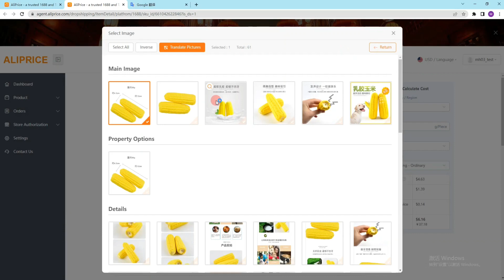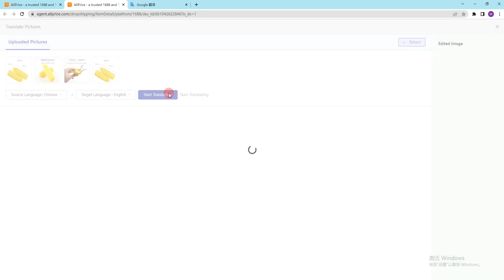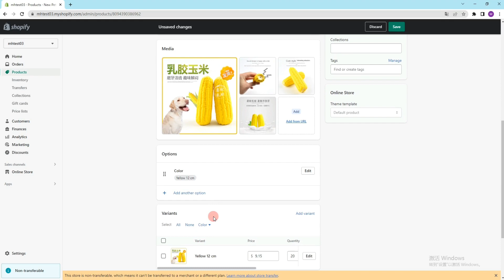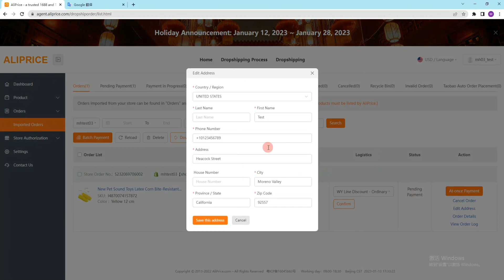Tutorial video for AliPrice Dropshipping for Shopify